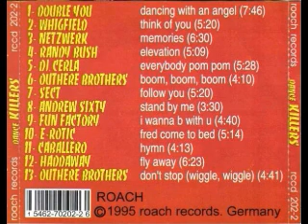Dance Killers (1995) [Roach Records - CD, Compilation]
Various – Dance Killers
Selo: Roach Records – rccd 202-2
Série: Dance Killers
Formato: CD, Compilation
País: US
Lançado: 1995
Genre: Electronic
Estilo: Euro House, Italodance